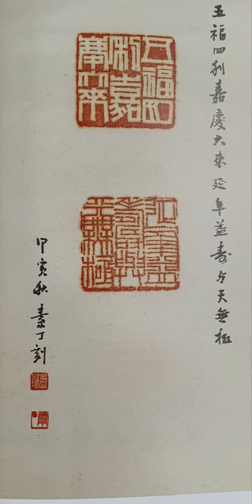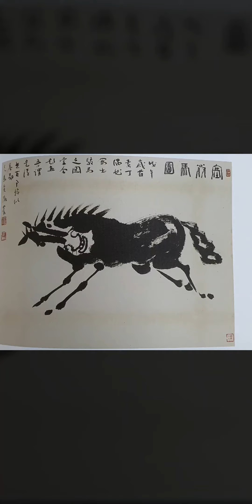황창배선생 전각과 그림